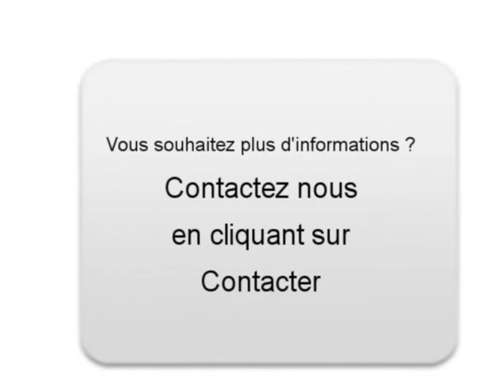Achat Vente une MERCEDES-BENZ CLASSE C Butry sur Oise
A vendre à  Butry sur Oise  Occasion automobile MERCEDES-BENZ CLASSE C de 64300 Km.
automobile occasion Autoenvideo : Achat Vente une MERCEDES-BENZ CLASSE C  Butry sur Oise  Val-d Oise